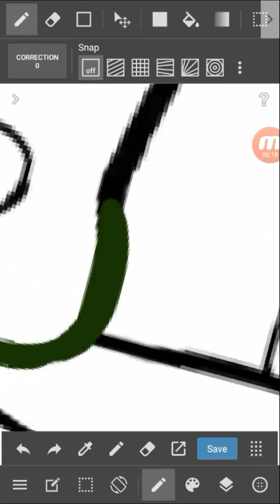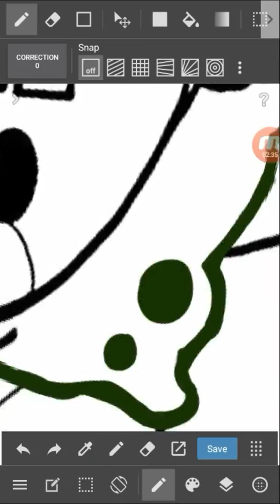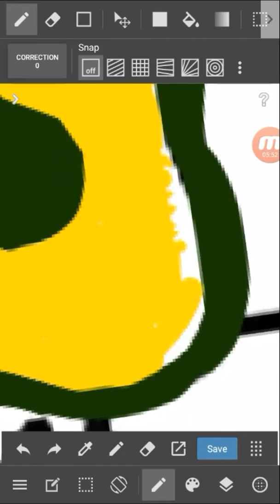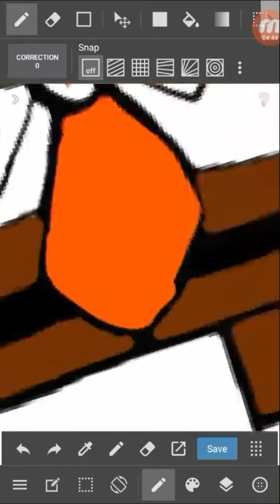SPEED DRAWING: NATIONAL BURGER DAY 🍔 SPONGEBOB SQUAREPANTS AND THE KRABBY PATTY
I thought I do something inspirational for National Burger Day by drawing the beloved fry cook that lives under the sea named SpongeBob SquarePants as he holds up a Krabby Patty 🍔
SPONGEBOB: Order up, Squidward!! 🍔

Second and third song:
SpongeBob SquarePants theme song and ending credits and any content theme belongs to Stephen Hillenburg and Nickelodeon